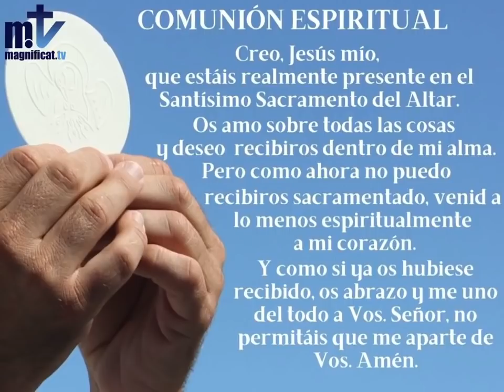Santa Misa de hoy, sábado, San Bonifacio, Obispo y Mártir, 5-6-2021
5 de junio de 2021.- (Camino Católico).-  Celebración de la Santa Misa de hoy, sábado de la 9ª semana de Tiempo Ordinario, San Bonifacio, Obispo y Mártir, emitida por Magníficat TV, presidida por el P. Santiago Martín FM.

Misa, Eucaristía, oración, la Misa de hoy, Palabra de Dios, evangelio del día, Pentecostés,